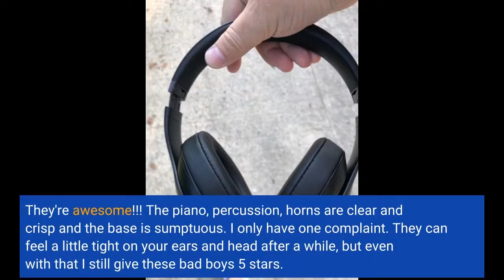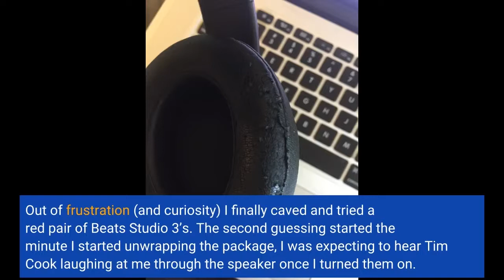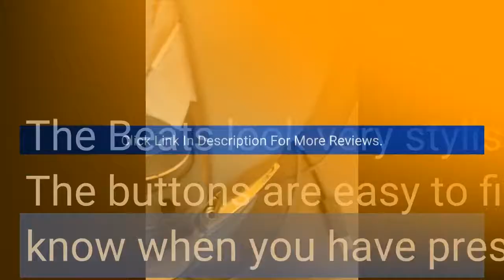Video Review Beats Studio3 Wireless Noise Cancelling Over-Ear Headphones - Apple W1 Headphone C...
top  earphones in the market reviewed

- Beats Studio3 Wireless Noise Cancelling Over-Ear Headphones - Apple W1 Headphone Chip, Class 1 Bluetooth, Active Noise Can...